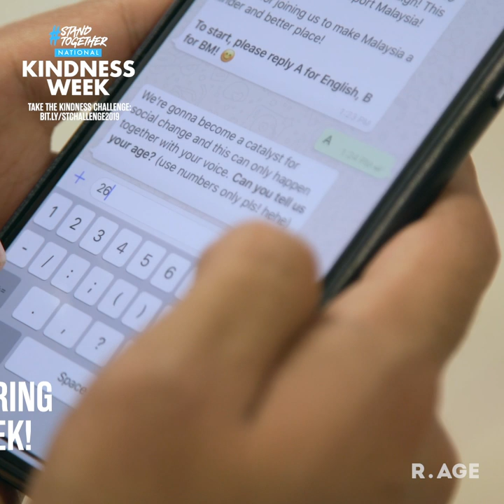Syed Saddiq takes on the KINDNESS CHALLENGE!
Syed Saddiq Syed Abdul Rahman has signed up for the Kindness Challenge - what are you waiting for??

Five days, five Kindness Missions.